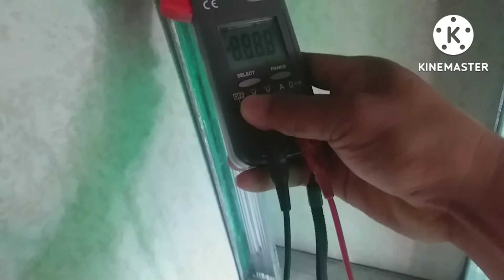PAANO GAMITIN Itong dalawang TESTER NCV vs CLAMP METER TESTER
@NOVSAI TV itong video na to is para lamang sa mga baguhan na ELECTRICIAN na gusto matoto.